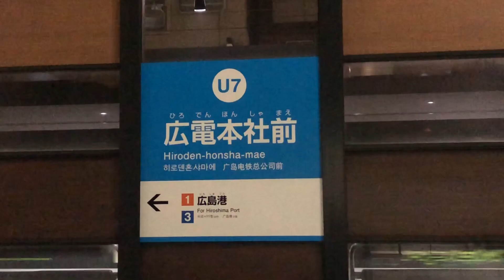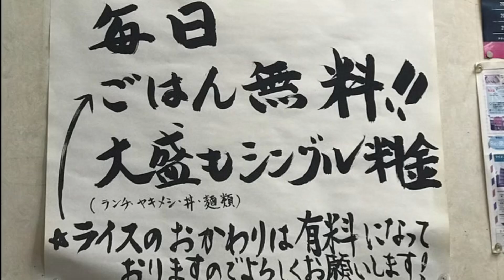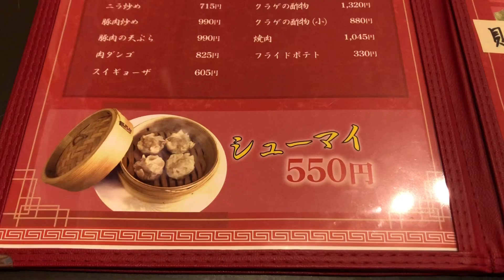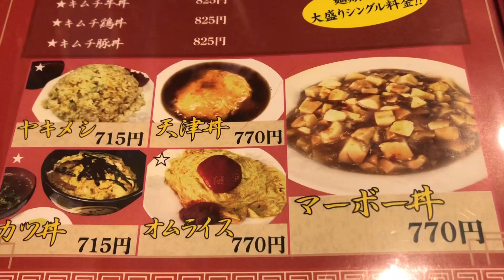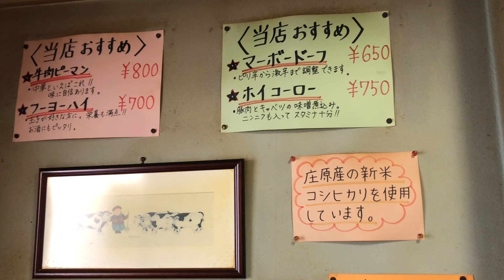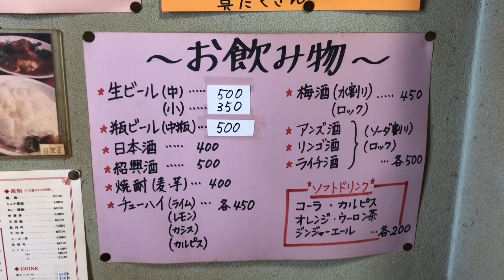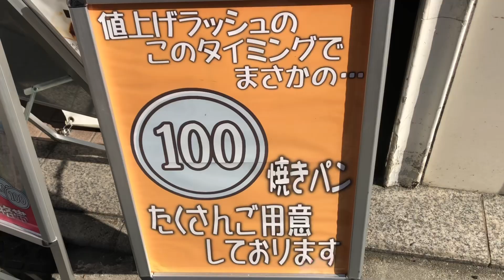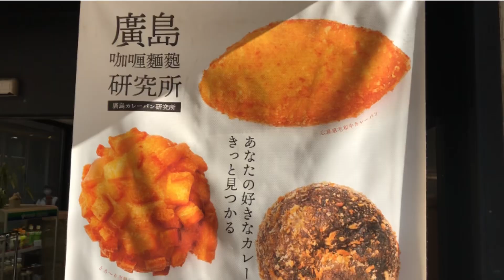【広島/広島グルメ】町中華のラーメンとチャーハン、「一味」の天津丼と餃子、焼売が旨すぎた【広島中華料理】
地元で長く愛され続ける昔ながらの町中華を食べ歩きしました。
中華料理「一味」では天津丼と餃子とシューマイと串カツを、中華料理「極楽亭」ではラーメンとチャーハンと焼餃子をいただきました。
中華料理「一味」は南区千田町にある昭和５１年創業の町中華の名店です。
元々は屋台のラーメン屋からスタートしたそうで、安い！旨い！ボリュームたっぷり！の三拍子がそろったお店です。料理の品数多くてコスパ最高！
麺類・焼き飯・丼物全て無料で大盛りにできますよ。
お料理はどこか懐かしさを感じる家庭的な優しい味わいで食べやすかったです。
どれも唯一無二の絶品でした。
中華料理「極楽亭」は南区宇品５丁目にある創業４０年以上の地元に根差した町中華です。
メニュー豊富で価格帯はどれも１０００円以下とリーズナブル！中華そばは５００円でいただけます。
おすすめラーメン１位は極楽麺（ミンチ入り）で、一番人気は焼餃子です。
チャーハンも上品な味で美味しいですよ。
大衆中華っぽい庶民的な雰囲気でいただく町中華は、長年のこだわりが沢山詰まった最高の味わいでした。
また広島では初のカレーパン専門店「広島カレーパン研究所」も少し取り上げています。
広島の町中華についての紹介動画が少しでも皆様のお役に立てると嬉しいです。ｌ

【目次】
00:00はじめに
00:12天津丼＆餃子＆シューマイ＆串かつ　中華料理「一味」
05:03ラーメン（極楽麺）＆チャーハン＆焼餃子　中華料理「極楽亭」
08:32シュガーレーズン　広島カレーパン研究所（廣島カレー麺麭研究所）
09:27まとめの挨拶

★最新動画はこちら↓
【広島グルメ】無限にご飯とサラダ食べ放題の豚カツ屋でデカ盛り定食を食べ尽くす【広島ランチ/人気老舗店】

【広島呉グルメ】呉の焼鳥居酒屋と呉屋台はしご酒！絶品呉名物に和風ラーメン食べ歩き【広島呉観光/広島旅行】

【広島呉グルメ】呉最古の老舗食堂で昭和価格の料理を肴に昼飲み酒と会話が弾みすぎた【広島呉観光】

【広島グルメ】酒とおかず３品で〇〇〇円の穴場店と12時間営業のオモウマい居酒屋【広島居酒屋/神コスパ】

【広島グルメ】天ぷらおかずご飯食べ放題のうどん屋と〇〇がおかわり自由の豚丼屋で爆食い【広島ランチ/神コスパ】

【広島グルメ】鰻屋と立ち食い寿司が新規オープン！昼飲みで絶品魚を食べ尽くす【広島ランチ/コスパ最強】

【広島グルメ】焼肉屋のランチが衝撃の神コスパ！昔ながらの老舗名店食べ歩き【広島焼肉/広島ランチ】

【広島グルメ】激安町中華の中華そばと炒飯、本格中華の回鍋肉と台湾ラーメン食べ歩き【隠れた名店】

【広島グルメ】無限にご飯と味噌汁食べ放題のステーキ屋と定食屋で限界爆食い【広島ランチ/神コスパ】

【広島グルメ】広島市中心部の神コスパランチ３軒爆食い！通し営業は有難い【広島ランチ/広島観光】

【広島グルメ】広島駅のお好み焼き３店食べ歩き！広島に来たら必ず行きたい！【広島駅グルメ/広島観光】

【広島呉グルメ】呉ご当地グルメ６軒食べ歩き！超老舗の隠れた名物も紹介【広島呉観光/広島旅行】

【広島グルメ】広島駅のご当地グルメ４軒食べ歩き！隠れた広島名物も紹介【広島駅グルメ/広島観光】

【広島グルメ】ピースウイング広島周辺の焼肉とお好み焼きの人気店食べ歩き【新サカスタ/広島観光】

【広島グルメ】昼飲みできる晩酌セット専門店と広島駅前の激安居酒屋を食べ飲み歩き【居酒屋/神コスパ】

【広島グルメ】ランチ頼むと食べ放題付いて〇〇〇円！？町中華とガチ中華を大量爆食い【中華料理/穴場】

【広島グルメ】250円食堂移転オープン！昼飲みランチ居酒屋利用可の中華食堂も食べ歩き【広島激安食堂/オモウマい店】

【広島グルメ】60分飲み放題500円の焼肉酒場と広島では珍しいスタイルの激ウマ肉料理【広島焼肉/居酒屋】

【広島グルメ】広島初のスパイスラーメン専門店と中華そばのガチな穴場を食べ歩き【広島ラーメンおすすめ】

【広島グルメ】見てびっくり！爆量級お好み焼きとイカ墨そば入り攻撃に腰抜かしたｗ【広島お好み焼き】

【広島/呉グルメ】呉のデカ盛りカレーと焼鳥屋の老舗名店、潜水艦基地と呉駅周辺を紹介【広島呉観光】

【広島グルメ】広島駅の立ち飲み屋と居酒屋で昼飲み！うどんと牡蛎フライも爆食い【広島観光グルメ】

【広島グルメ】デカ盛り天津丼と味噌ラーメンとメガ唐揚げを大食いも逃げ出す爆量級町中華で爆食い【中華料理】

【広島グルメ】500円以下で食べれるラーメン食べ歩き！チャーハン200円も感動的だった【広島ラーメン】

【広島グルメ】昼飲みで立ち飲み屋を食べ飲み歩き！酒が進む最高の肴だった【一人飲み/はしご酒】

【広島グルメ】東広島の洋食屋とホラー系おもしろ喫茶「バテレン」が超衝撃！【広島観光/西条グルメ】

【広島グルメ】５００円以下で食べれるワンコインランチの定食が神コスパでヤバすぎた【広島激安ランチ】

【広島グルメ】ホルモン天ぷらとホルモンラーメン、市場の鬼コスパ定食が胸熱！【天ぷら食堂/市場食堂】

【広島/呉グルメ】呉の老舗名店と呉屋台、呉艦船めぐりの護衛艦と潜水艦を紹介【広島呉観光】

【広島グルメ】ランチ頼むとバイキング食べ放題！神コスパな町中華と過去一旨い中華料理【隠れた名店】

中華料理「一味」【公式】 広島市中区千田町3-10-4

中華料理「極楽亭」 広島市南区宇品神田5-22-23

廣島カレー麺麭研究所（広島カレーパン研究所）【公式】 広島市中区紙屋町2丁目2-28

旅や季節を感じるお出かけ、美味しいものを求めてのグルメ巡りが大好きです。
動画では、魅力的なスポットや絶品グルメについてナレーション解説しています。
動画を通して思いを分かち合い、少しでも役に立つ情報を提供していきたいと思っています。